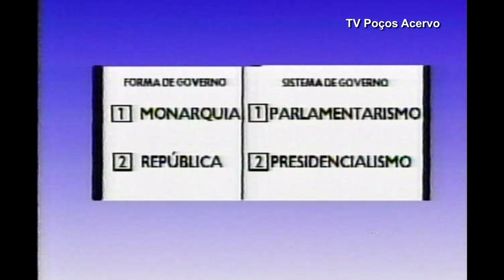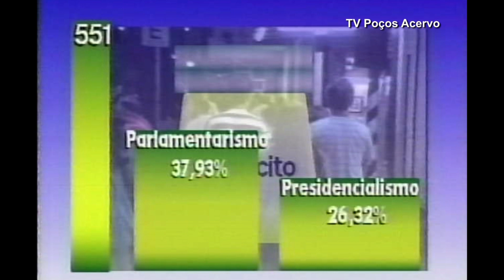Preparativos do Plebiscito de 1993 em Poços de Caldas ( Eleitores de Poços ) TV Poços Acervo